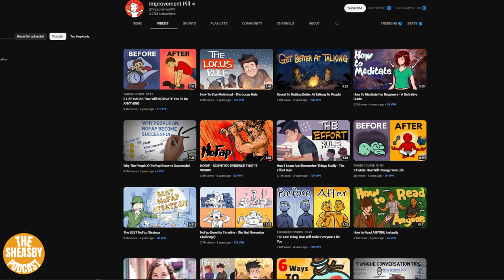This Will Destroy Your Potential As A Man - Jamie Barclay & Owen Sheasby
Full episode:
#15: Jamie Barclay - Editing For Andrew Kirby, Befriending Tristan Spohn and Dealing with Regrets